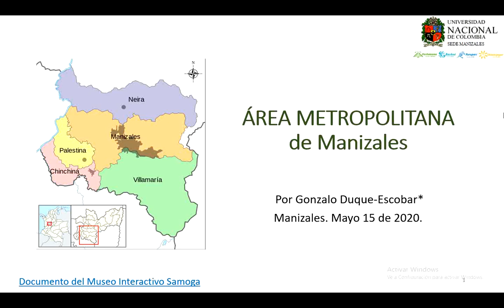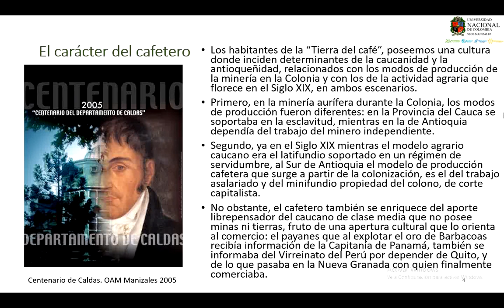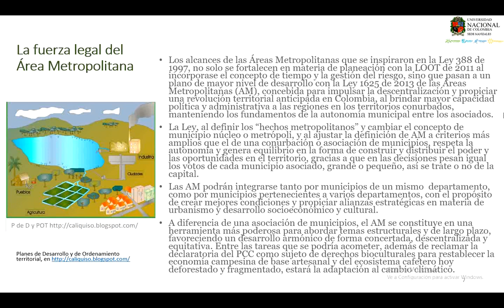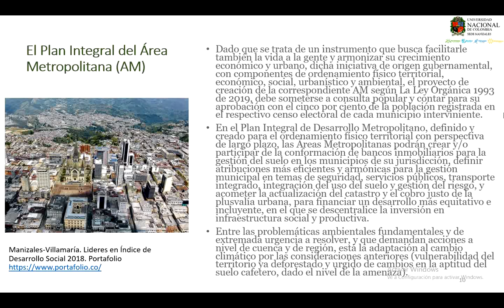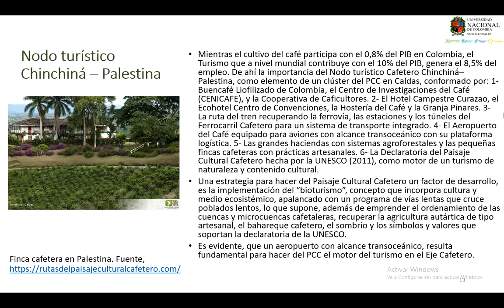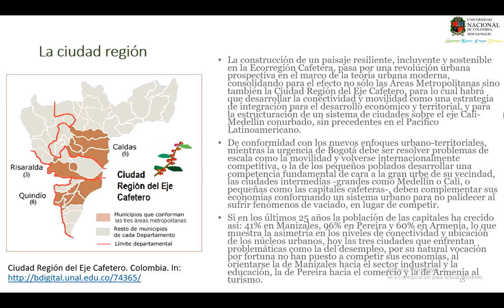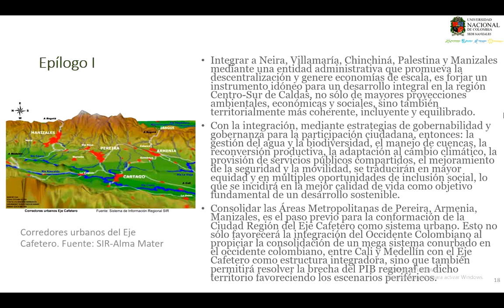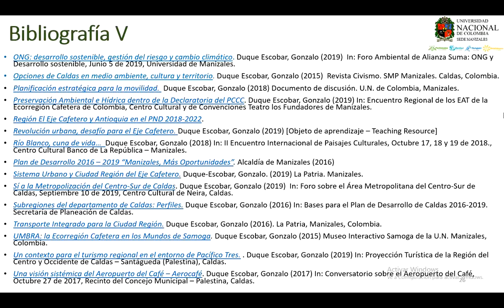Área Metropolitana de Manizales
Integrar en el Centro Sur de Caldas. a Neira, Villamaría, Chinchiná, Palestina y Manizales mediante una entidad administrativa que promueva la descentralización y un sistema intermodal de transporte que genere economías de escala y oportunidades en la movilidad en todo el territorio, es forjar un instrumento idóneo para un desarrollo integral en la región, no sólo de mayores proyecciones ambientales, económicas y sociales, sino también territorialmente más coherente, incluyente y equilibrado. Lo anterior, en lugar de concentrar la inversión permite distribuir la infraestructura social y productiva en el territorio, gracias a los alcances de las Áreas Metropolitanas que se inspiraron en la Ley 388 de 1997, que no sólo se fortalecen en materia de planeación con la LOOT de 2011 al incorporarse el concepto de tiempo y la gestión del riesgo, sino que pasan a un plano de mayor nivel de desarrollo con la Ley 1625 de 2013 de las Áreas Metropolitanas (AM), concebida para impulsar la descentralización y propiciar una revolución urbana anticipada en Colombia, al brindar mayor capacidad política y administrativa a las regiones en los territorios conurbados, manteniendo los fundamentos de la autonomía municipal entre los asociados. Ref: Gonzalo Duque Escobar (2020), Web GDE Curso de Contexto en CTS de la Universidad Nacional de Colombia. Manizales. Enlace para lectura al PDF